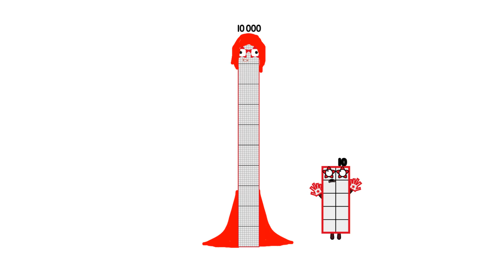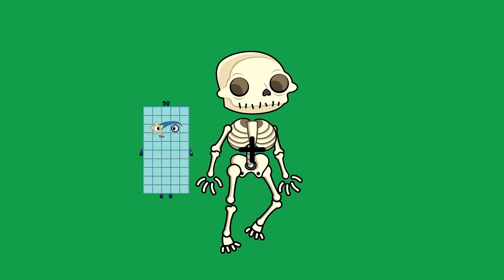Numberblocks Math: Learn Adding Numbers | Numberblocks Sneezes | LEVEL 2 | #84